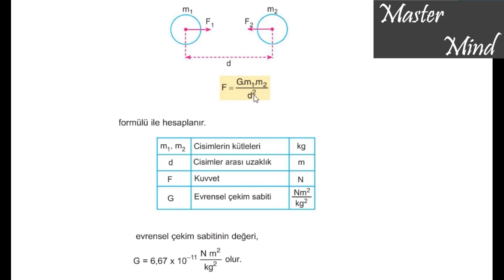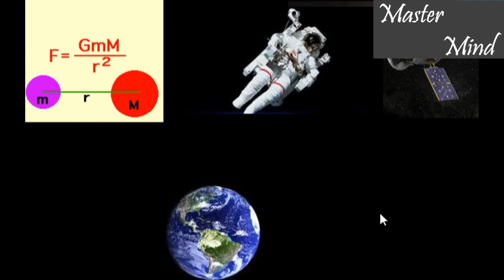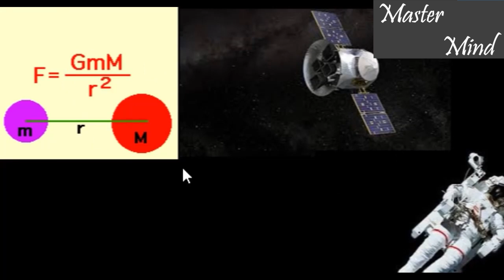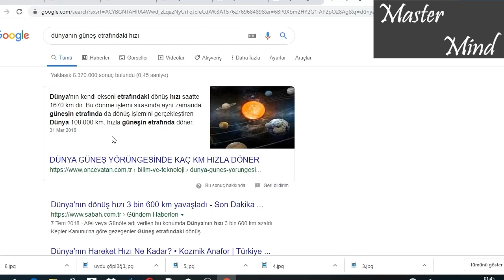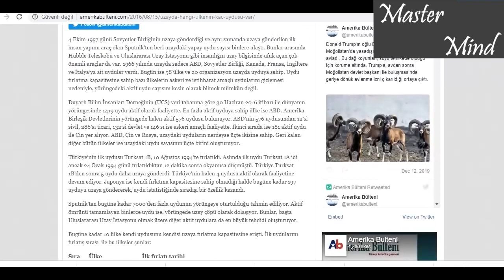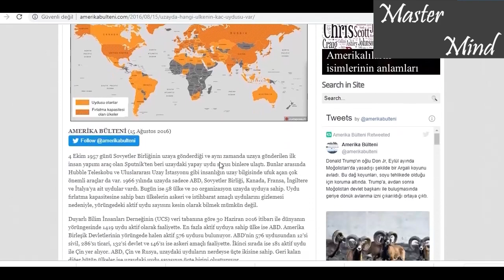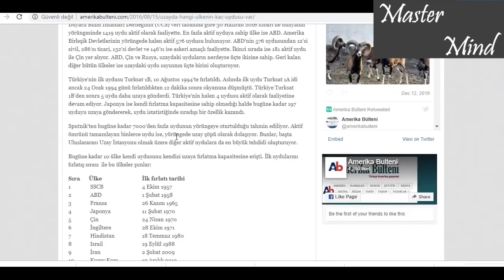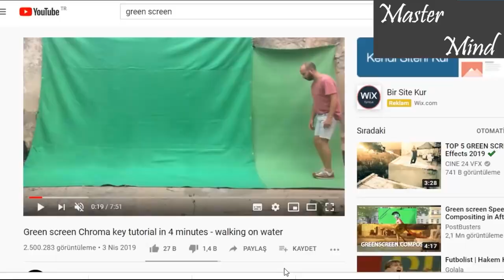Duz Dunya Yalanlari NASA ve ISS BİZİ NASIL KANDIRIYOR videosu ifsa !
merhaba master mind izleyizicileri
sizlere daha once duz dunyanin varligini ispatlamaya calisan sacma sapan kanallarin videolarini ifsa edecegimin bilgisini vermistim
iste bu videoda yine dunyanin duz oldugunu ispatlamaya calisan bir gencin cektigi 'nasa ve iss bizi nasil kandiriyor 'konulu videoyu goruyorsunuz
bu videoyu hazirlana genc yaptigi yorumlardan bana kotu niyetli gibi gelmedi bununla birlikte bizim mukemmel egitim sistemimizin bos biraktigi noktalari kendi cabalariyla doldurmaya calismis bu arkadasin bilgisizligi de yine yorumlardan anlasiliyor
videonun girisinde kendisinin onceden uzaya cok merakli oldugunu ve bu gorselleri izlemekten cok keyif aldigini fakat zamanla gozunun acildigini ve gercegi gordugunu soyluyor ancak yapomaya calistigi ispatlarda ne yazikki cok fazla bilgi eksikligi var oncelikle video basinda sahis kutle cekiminden bahsederek konuya giriyor yaptigi aciklamalar bir noktyaa kadar dogru olsada eksik olmasindan dolayi anlamsizlasiyor. Buyrun onun sesinden aciklamayi dinleyelim daha sonra ben araya girerek dogrularini aciklayacagim
burada araya giriyorum guzel kardesim bahsetmis oldugun sey dogru ancak vermis oldugun orneklerden ve formulu anlatmandan dolayi daha en basta yorumu yanlis yapmaya basliyorsun oncelikle daha ilkokul seviyesinde ogretilen bir seyi burada yorumlarken atliyorsun, o kutle cekimi formulundeki mesafe arttikca yani oradaki kesirin paydasi buyudukce cekim sifirlanir diyorsun. Cekim hicbir zaman sifiranmaz ama sifira cok yakalasack sekilde kuculur ancak yine de bir deger olarak matematiksel olarak vardir.
simdi bu yorumu yapan sevigli arkadar keske karsimda olsaydi ve ona su soruyu sorabilseydim biraz once paylasmis oldugun formulle hic kutle cekimi hesabi yaptin mi ? kutle cekim formulunu internetten bulup gorsellerini vidona koymak kolay ancak hic kutle cekimi hesabi yaptin mi ? yapmadigin ortada ki bu garip yorumlari yapiyorsun oncelikle iss in bulundugu nokta yercekimsiz ortam degildir yercekiminin cok dusuk oldugu bir ortamdir bunu ayirt etmek gerekiyor ikinicisi Iss ya da nasa yercekmsiz ortamda oldugunu ispatlamiyor zaten oradalar. Iss in yorungesi ona Dunya tarafinda cok dusuk bir yercekimi kuvveti uygulanacak mesafededir bu mesafede eger iss sabit dursaydi yavas yavas yeryuzune dogru hareket edecekti ancak Dunyanin cevresinde yaklasik 28 000 km saatlik hizla hareket ederek merkez kac kuvvetinin etkisiyle yorungede kalabilmektedir. Bunu soyle dusunmek lazim ucunda tas bagli bir ipi hizlica cevirdigimiz zaman tas ipi gererek elimizden uzaklasmak ister iste iss de donusuyle  bu etkiyi yaparak Dunya nin kendisini cekmesine engel olmaktadir. Ayrica o astronotun donusu hizlandirilmis cekimdir ve orada astronot kutle cekimi az olmasindan dolayi ne kadar donerse donsun basinin donmedigini gostermek icin bu deneyi yapmaktadir cunku bildiginiz gibi basdonmesinin yercekimiyle alakasi vardir  devam edelim daha aciklanacak cok sey var
bu arakadas beni cileden cikartan yorumlardan birtanesini bu bolumde yapiyor oncleikle ortaya attigi kafa karisikligini bir temizleyelim kutle cekimi uzayin her noktasinda olan ve kutlesi olan her cismin birbirine uyguladigi cekimdir dogru yercekimi ise Yeryuzunun uyguladigi kutle cekimidir. Hicbir bilim insani yer cekimi olmadigini ispatlamaya calismiyor yercekimi olmadigini gostermeye celisiyor. Kimse kutle cekiminin adi yercekimidir diye de iddia etmiyor sadece dunya da vardir da demiyor iste kese bir kere olsun kutle cekim formulunu kullnarak kutle cekim hesabi yapsaydin o zaman bu sorularinin hicbirini sorman ya da yanlis yorumlaman gerekmeyecekti ama suclu sen degilsin kardesim suclu bizim egitim sistemimiz kolay anlasilmasi icin hizlica su ornegi vermek istiyorum 1 er kg lik iki tane cismin birbirlerine bir metre de uyguladiklari kutle cekimi ne kadardir hic dusundunuz mu
1 er kg lik iki cismin birbirine uyguladigi kutle cekimi 1 metre  0,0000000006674 dir yani bu iki cisim birbirine bir cekim uygular dogru ama yok denecek kadar azdir sifira cok yakindir cunku cisimlerin kutleleri azdir
bu ornekten yola cikarak yorumda bahsedilen iss adami neden cekmiyor gibi sacma sapan yaotigin yoruma da bu vermis oluyorum. aslinda aralarinda bir cekim var ama sifir denecek kadar kucuk bu da o cekimi bizim gozlemleyemecegimiz anlamina geliyor
buradaki yorum zaten benim bittigim noktadir. Arkadas DUnyanin astronotun ayaginin altinda gitmesi gerektigini dusunuyor. Aslinda bu yorumlari onun vektorel hizin ve acisal hizin ne demek oldugunu zerre kadar bilmediginin bir ispati. Bu yorumu yapan ya da bu arkadas gibi dusunen kisilere bir sorum olacak saatte 200 km hizla giden bir otobus dusunun bu otobusun icinde de bir sinek oldugunu hayal edin , sinek oraya buraya otobusun icinde ucarken sizde 200 km lik hizi hissederek mi ucuyor ? yoksa sadece kendi gucu yettigi kadar saga sola mi hareket ediyor ? Gunesin hareketi aynen bir otobus gibi Gunes